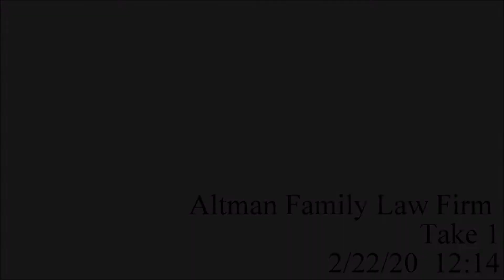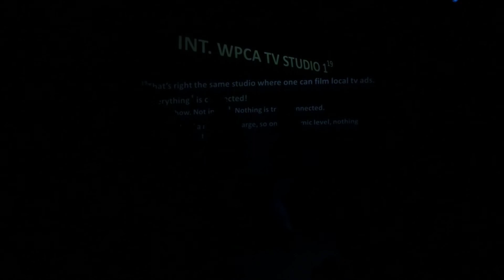Altman Family Law Commercial Outtakes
"NOT GUILTY!"

Starring
Jessie Cannizzaro
Kristin Kirkley
and
Patrick J. Reilly

Written by
Patrick J. Reilly

Performed at the PIT Loft on 2/22/20

Follow us @NFNT_SKTCH